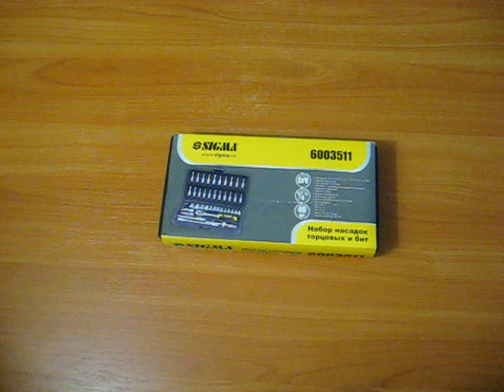Обзор набора инструментов SIGMA MID 6003511 (46 предметов)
Набор инструментов Sigma MID 6003511 это компактный набор инструмента. Имеет хорошее качество и относится к полупрофессиональному инструменту. Популярность инструментов Sigma обусловлена их качеством и демократичной ценой. Наборы инструментов Sigma показывают отличные результаты при использовании домашними мастерами и профессиональными строителями, механиками и слесарями. Небольшой набор для мелкого обслуживания транспортных средств и других бытовых работ. Изготовлен из хром ванадиевой стали.

Характеристики:

Трещетка 1/4 72 зубца
Удлинитель 1/4 100 мм
Удлинитель гибкий 1/4 150 мм
Вороток Т образный 1/4 100 мм
Вороток отверточный 1/4 для бит 150 мм
Адаптер квадрат 1/4 шестигранник
Головки 1/4 14 шт (4; 4,5; 5; 5,5; 6-14 мм)
Ключи шестигранные 4 шт (1,27; 1,5; 2; 2,5 мм)
Шарнир карданный 1/4 шестигранник
Насадки биты 1/4 21 шт